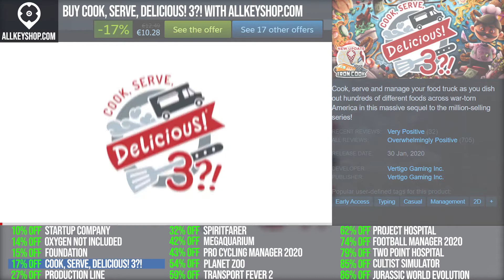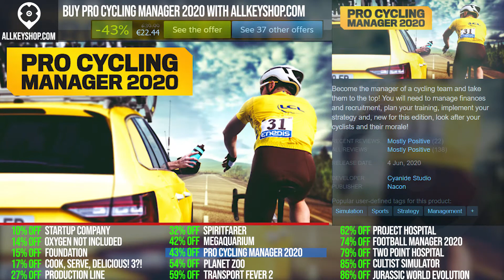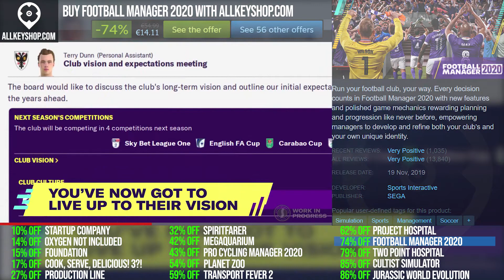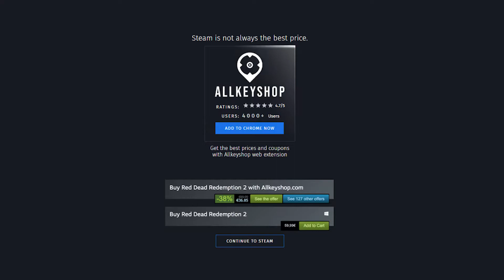Top 15 Best Management Games - August 2020 Selection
0:00 Startup Company
0:20 Oxygen Not Included
0:40 Foundation
1:00 Cook, Serve, Delicious! 3?!
1:20 Production Line : Car factory simulation
1:40 Spiritfarer
2:00 Megaquarium
2:20 Pro Cycling Manager 2020
2:40 Planet Zoo
3:00 Transport Fever 2
3:20 Project Hospital
3:40 Football Manager 2020
4:00 Two Point Hospital
4:20 Cultist Simulator
4:40 Jurassic World Evolution